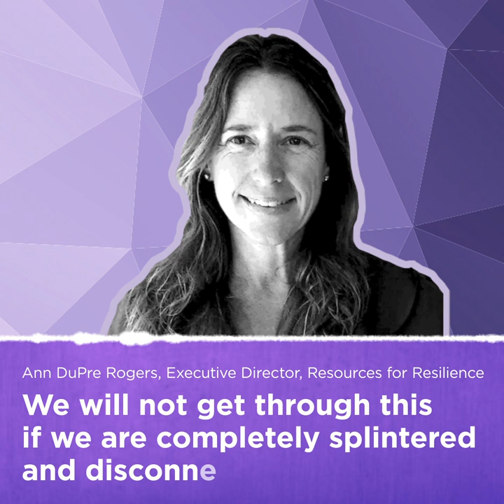The Importance of Connection When We Return to School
Ann DuPre Rogers, executive director of Resources for Resilience, reflects on the need to prioritize safety and relationships over possible learning losses when students return to classrooms after the pandemic.